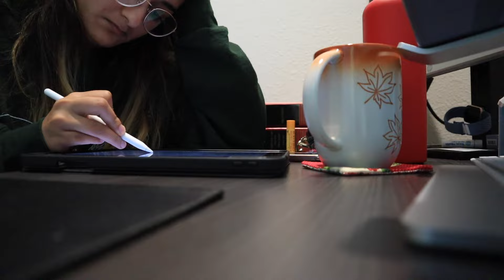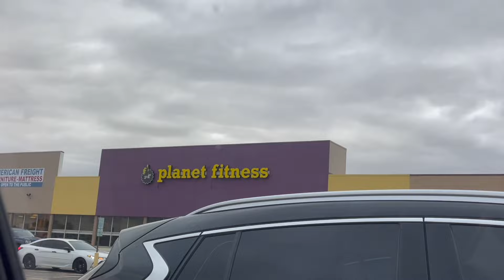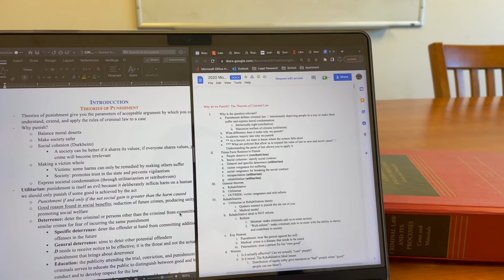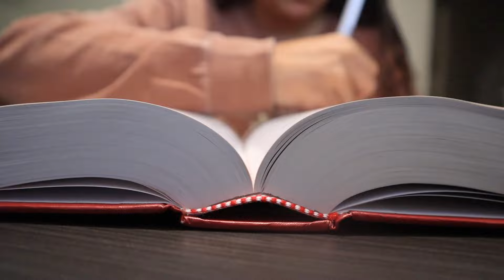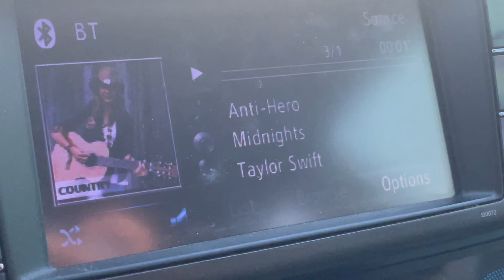mock client interviews + outlining for finals | LAW SCHOOL WEEK IN MY LIFE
Hello everybody! My name is Sahar and I'm a 1L at the University of Illinois Urbana Champaign. This week's video is another law school week in my life!